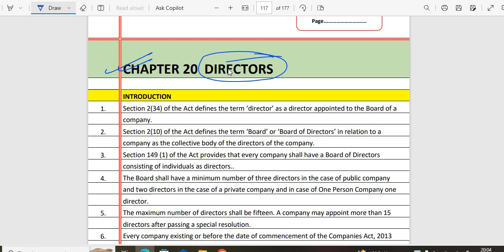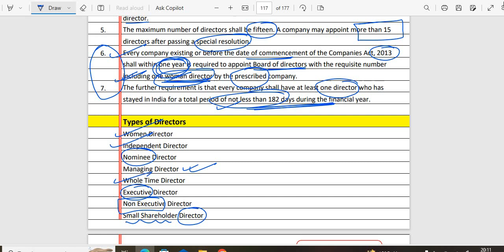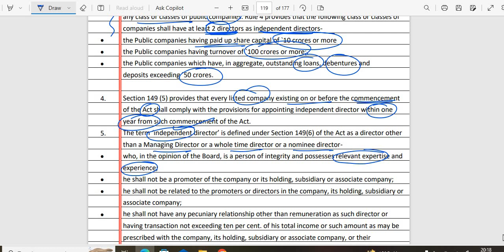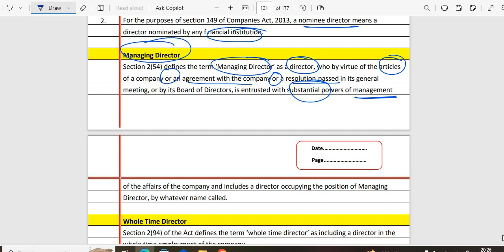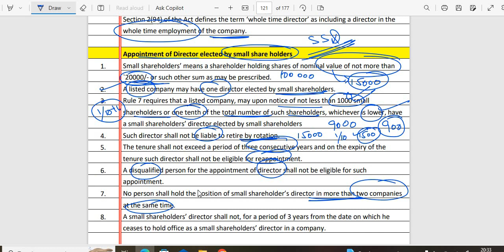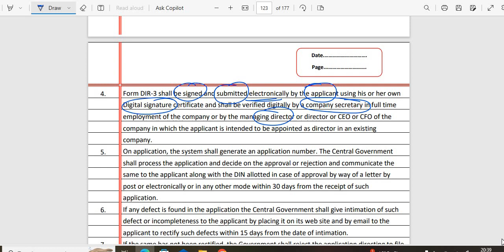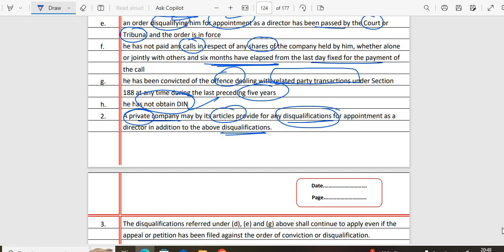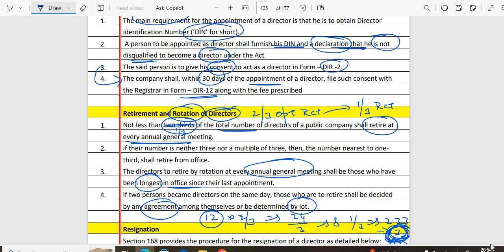COMPANY LAW CLASS 8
CMA INTER LAW